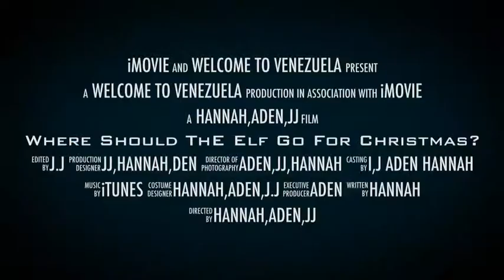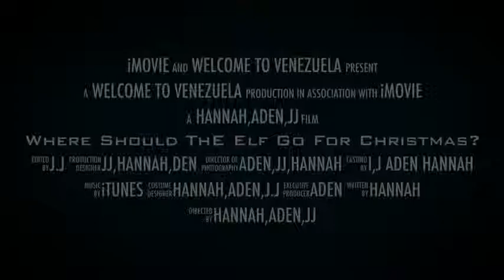Where Should ThE Elf Go For Christmas?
Elf on the shelf journeys to Venezuela